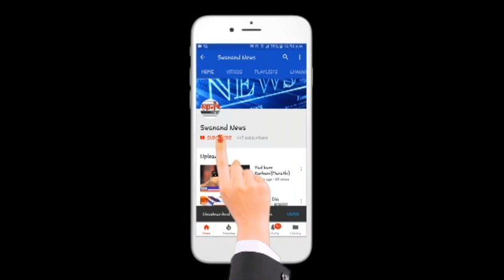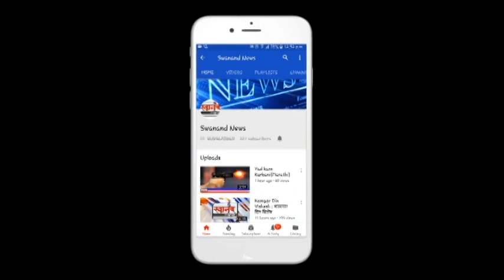उल्हासनगर मध्यवर्ती रुग्णालयात शस्त्रक्रिया सुरु ! कोरोना काळात बंद होत्या शस्त्रक्रिया !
SEND ME STUFF:

Near B.K.No.1416,
Maratha section - 32,
Ulhasnagar - 421004,
Dist. : Thane,
Maharashtra,
India